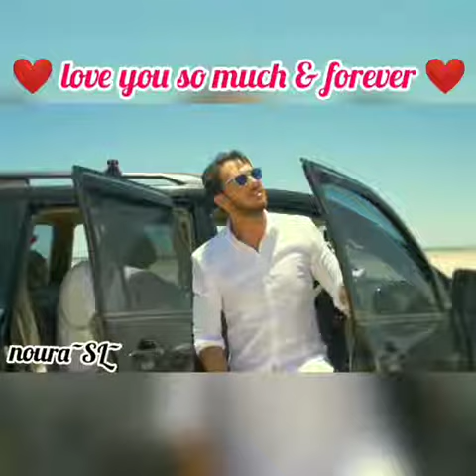Saad Lamjarred_mix of song "waheshny eah"meryam fares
سعد المجرد..وأغنية "واحشني ايه"ميريام فارس..